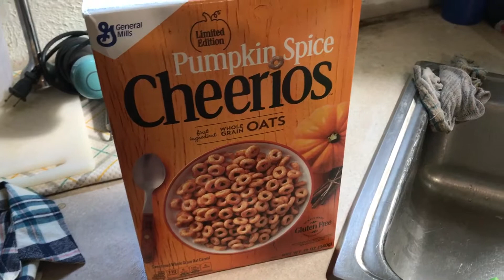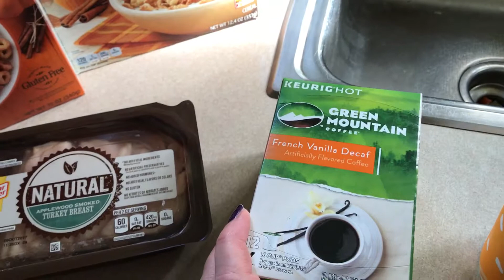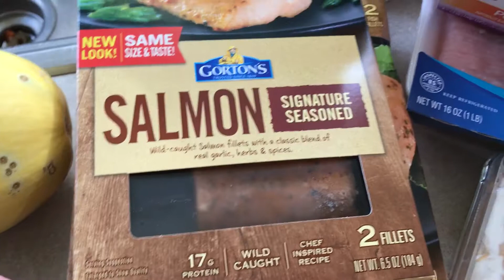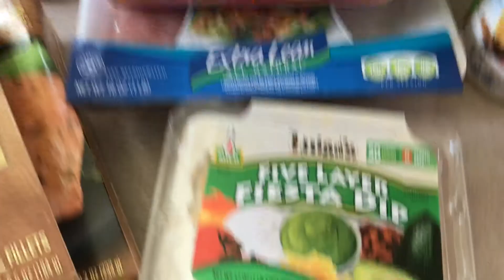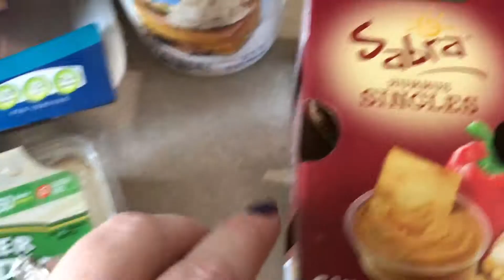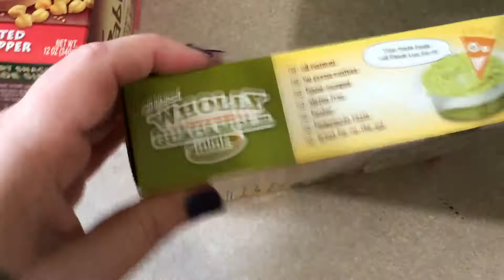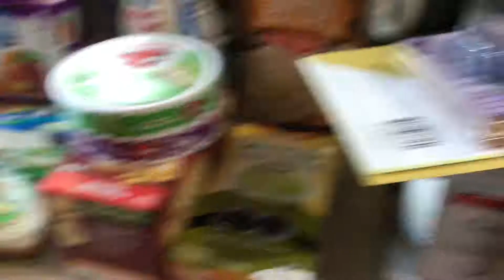Small food haul for Stage III Wk 3 of RNY surgery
My first food haul video! I'm not good at it. Sorry Lora I forgot your name!! Please forgive me? Note: cereal is for Dec/Jan not now!